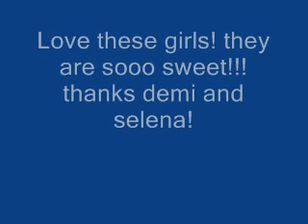Demi Lovato and Selena Gomez say hi to me!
The girls did a shoutout video and i had posted a comment asking them to say hi to me and they did! love those girls!